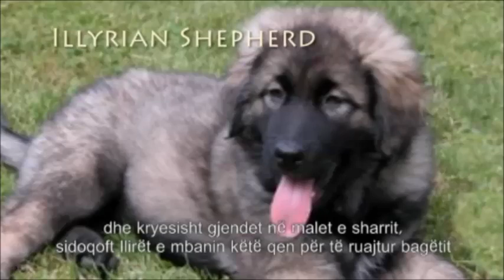Hunza - Kalash People have Albanian Roots - (PART 2 of 2)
This is a short documentary about Hunza valley and suburb tribes (Kalash, Pamiri, Burusho) that are the descendants of Alexander the great's army, the ancient Macedonian people from Illyria, Balkans.

Different facts that link the Kalash, Pamiri, and Burusho with the Illyrians (Ancient Macedonians), or nowadays Albanians, the descendants of Illyrians at the Balkans.
The ancient Macedonians were an Illyrian tribe, and there is no doubt that the Alexander the Great was Illyrian, and obviously he was not Greek.

In this documentary you can see the facts that the Kalash, Pamiri, and Burusho tribes have Albanian roots (Illyrian - Ancient Macedonian).